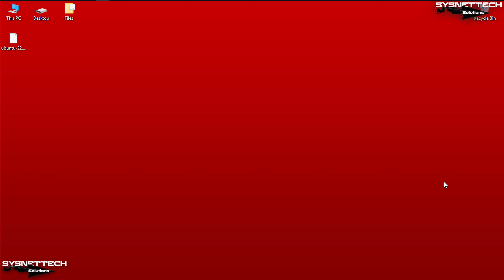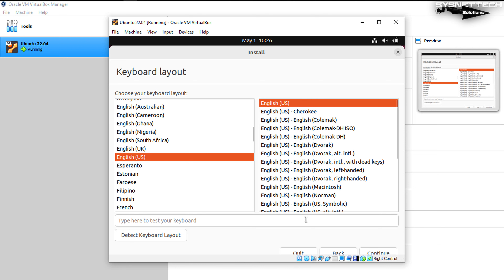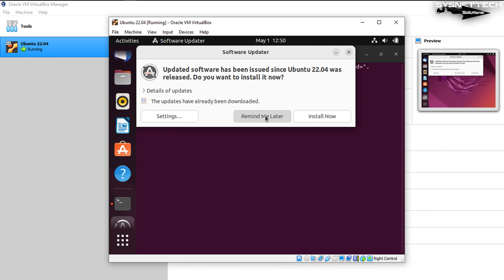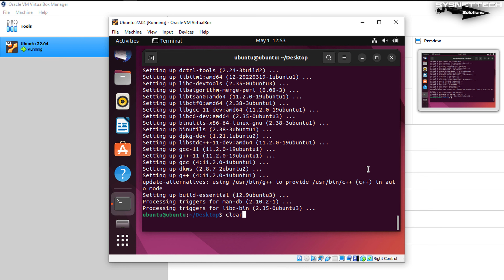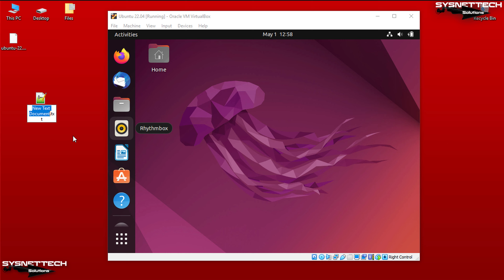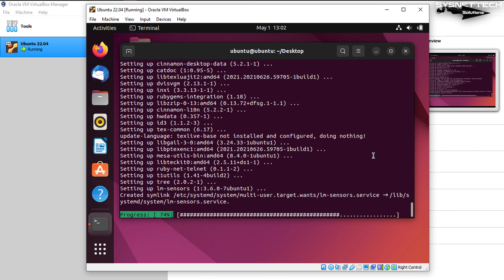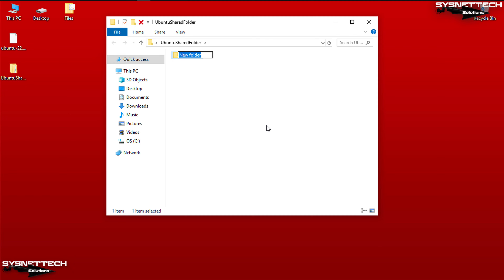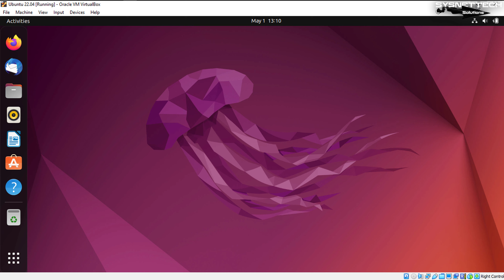How to Install Ubuntu 22.04 on VirtualBox 6.1 | SYSNETTECH Solutions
This video tutorial shows you how to install Ubuntu 22.04 (Jammy Jellyfish) on a virtual machine using Oracle VM VirtualBox on Windows 10.

Creating a New Virtual Machine: 0:00
Installing Ubuntu: 2:05
Installing Guest Additions: 8:40
Controlling the Full-Screen Resolution: 15:35
Fixing the Drag and Drop Issue: 16:20
Configuring Shared Folder: 24:10
Using USB Flash Memory: 27:30

FOLLOW US